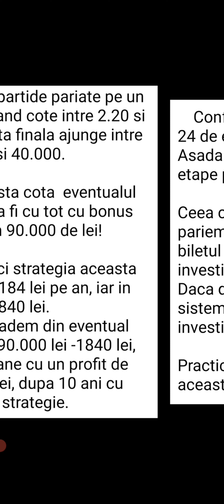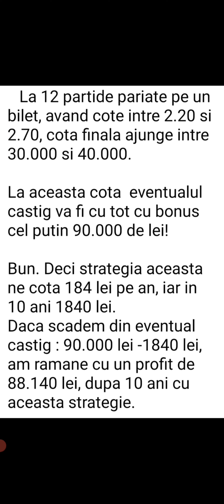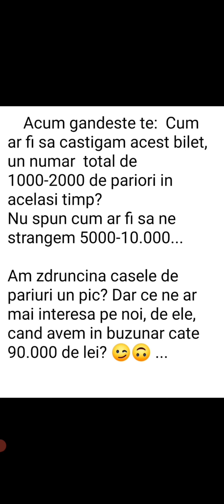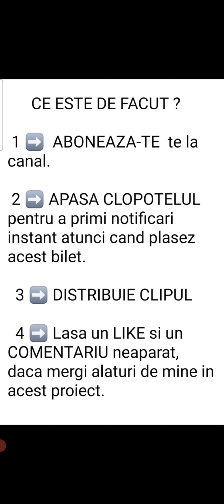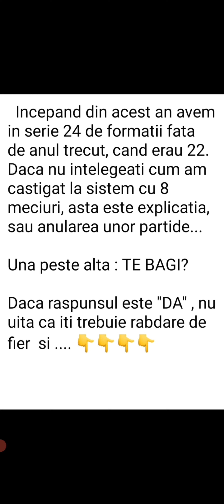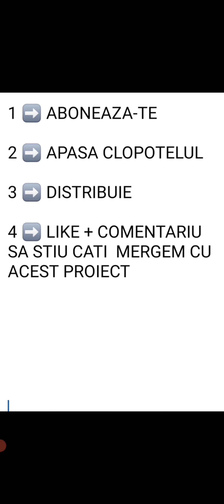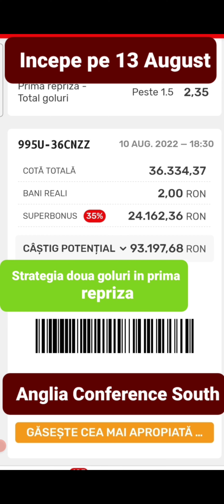Cum sa castigi la pariuri sportive/ Singura strategie reala 100%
Strategia doua goluri in prima repriza, metoda de pariere pe termen lung.
Cum sa castigi la pariuri sportive, cred ca este cea mai frecventa intrebare in randul pariorilor amatori.
Ai acum, aici, de la inventatorul sau direct, strategia reala 100% cu toate detaliile  la pariuri sportive, marca Nicolae Vasile.